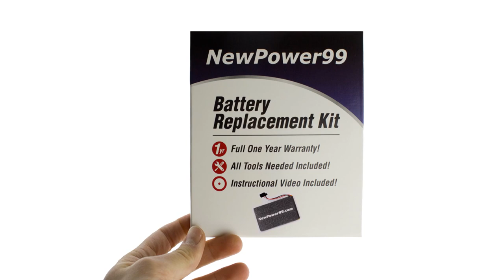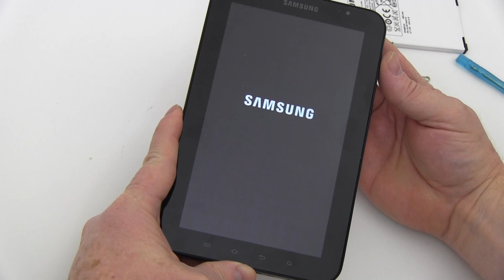How To Replace Your Samsung GALAXY Tab 7 GT-P1000L Battery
Part of the Complete Installation Kit from NewPower99.com, available , this video provides a step by step demonstration of the procedure for replacing the battery in your Samsung Galaxy Tab 7 GT-P1000L tablet. The Installation kit contains a new high capacity battery, battery installation video, and necessary tools for battery replacement. Includes one year money back guarantee!